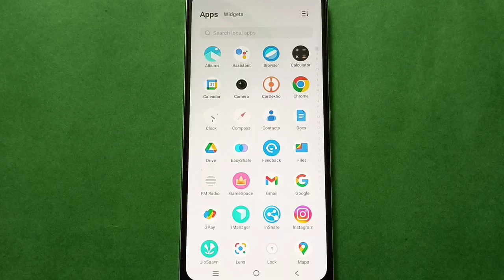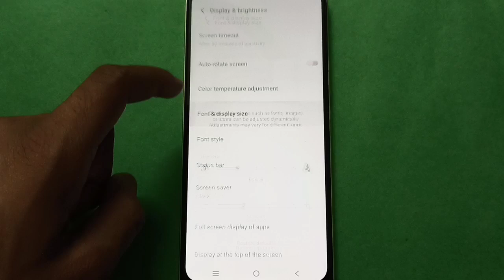Vivo Y15s Change display size In setting,Vivo Y15s mobile setting kese use kare